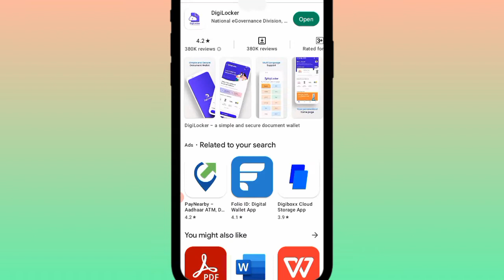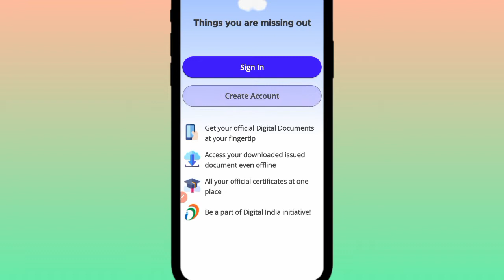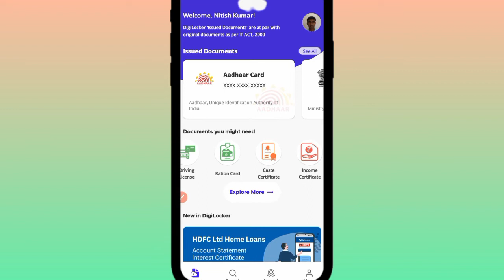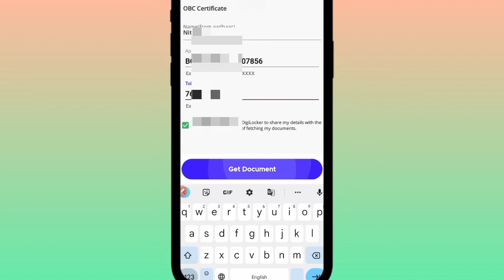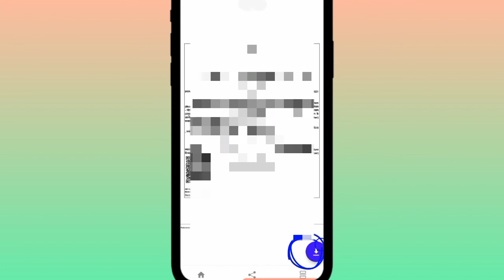How to download caste certificate from digilocker | Digilocker se jaati praman Patra kaise download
Digilocker se jaati praman Patra kaise download Kare | how to download caste certificate from digi locker

नमस्कार दोस्तों, इस वीडियो में डिजिलॉकर से जाति प्रमाण पत्र डाउनलोड करने के बारे में बताया गया है ज्यादा जानकारी के लिए इस वीडियो को देखें

How to download caste certificate from digilocker
caste certificate online application 2022